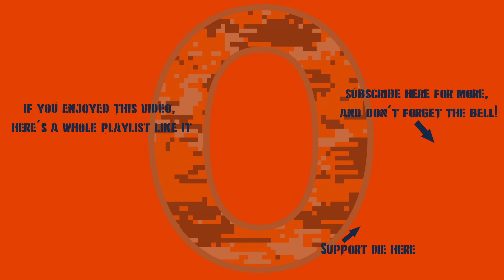War Thunder - Israel 8.3: A Meteoric Comeback Win!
I think it ended up being 5 kills, not 6, but still... pretty dang good for a comeback win. It's been a while since I've been able to survive that long in an aircraft in a GRB battle.